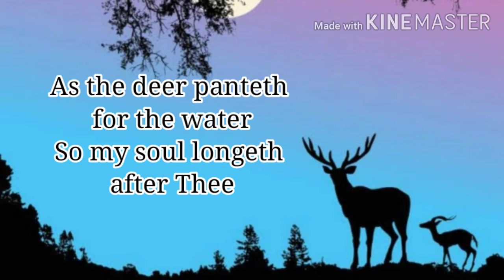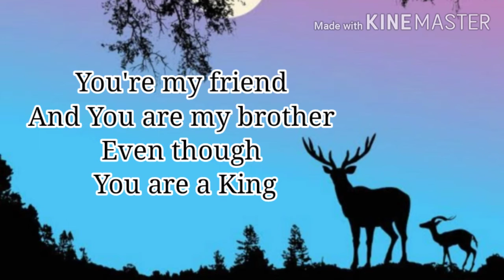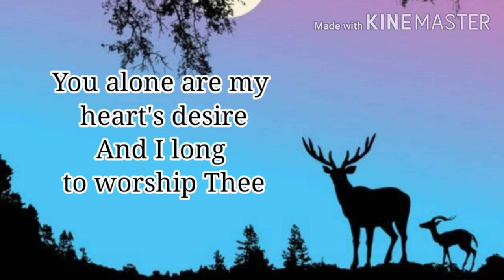As the Deer (Lyric Video)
The Lord alone is our source of strength and our shield who protect us from harms and danger.
Trust only Him...

God bless😄